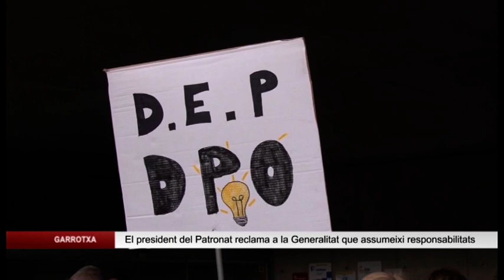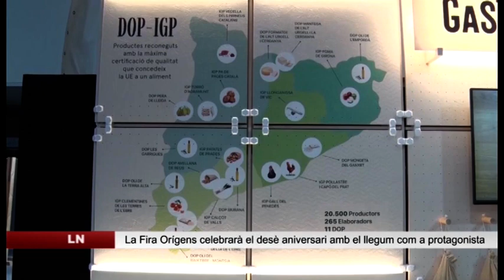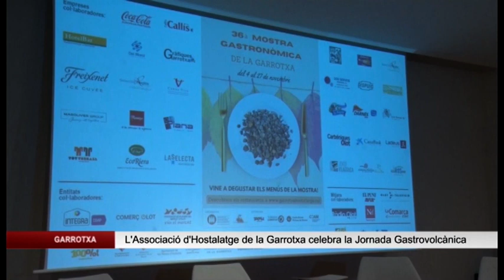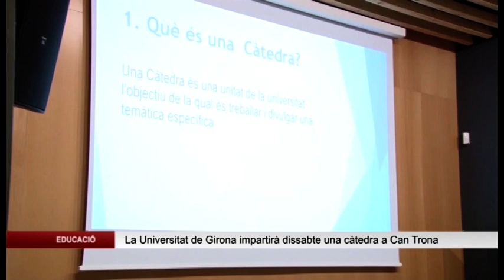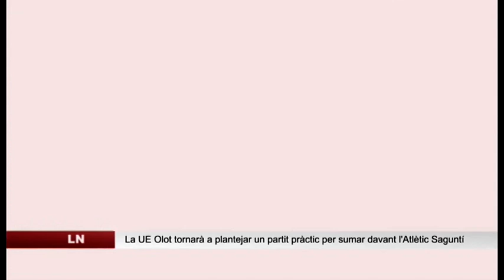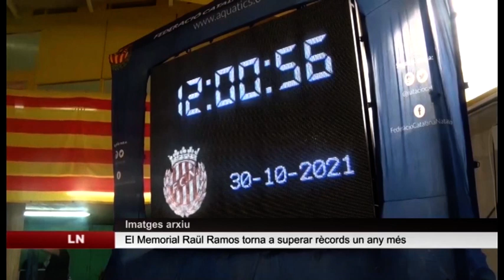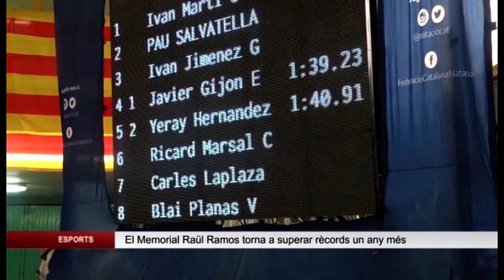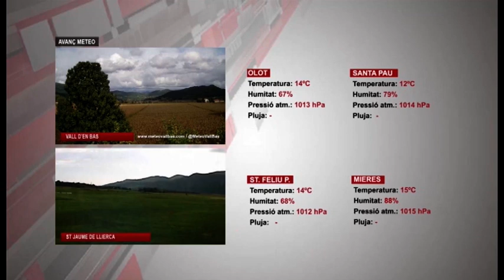youtube video #-DKlEoDb7So